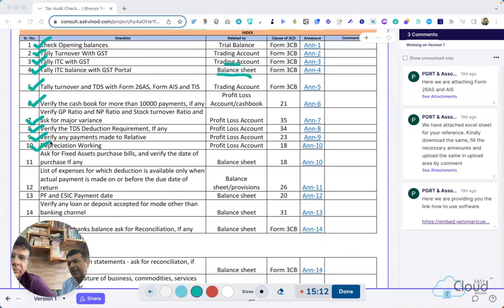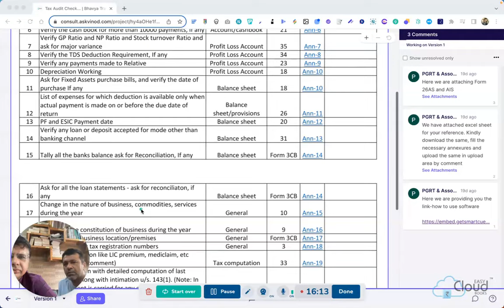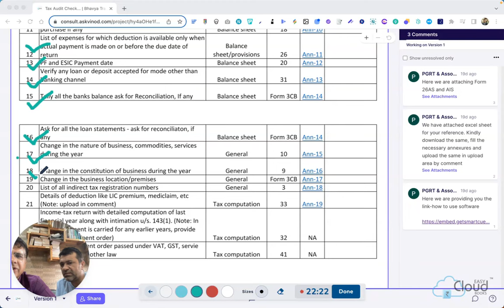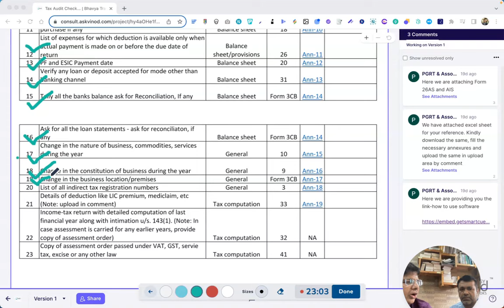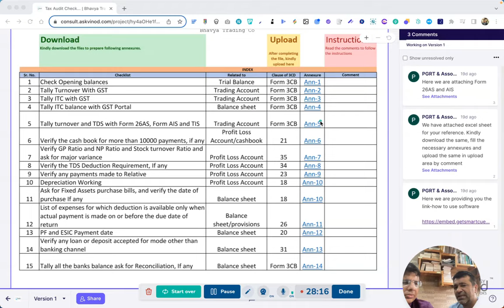📋 Ultimate Tax Audit Checklist for Clients: Ensure a Smooth Submission to Your Chartered Accountant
Are you gearing up for a tax audit and feeling a bit overwhelmed? Worry not, because we've got you covered! In this comprehensive video, we present the ultimate tax audit checklist tailored for clients like you who are required to conduct a tax audit before submitting data to your trusted chartered accountant.

⏱️ Time is of the essence, and with our step-by-step guide, you'll breeze through the process while ensuring accuracy and compliance. We understand that tax audits can be complex, but by following this checklist, you'll not only make your accountant's job easier but also gain a deeper understanding of your financial landscape.

📌 What You'll Learn:

Documentation Mastery: We'll walk you through the essential documents you need to gather, organize, and present. From income records to expense receipts, having your paperwork in order is the first crucial step.

Transaction Scrutiny: Learn how to review and cross-reference your financial transactions. Accuracy is key, and we'll guide you on identifying discrepancies or errors that could lead to complications.

Compliance Check: Tax regulations are ever-evolving. Our checklist will help you ensure that your financial practices align with the latest laws, reducing the risk of penalties.

Asset Evaluation: Properly assessing your assets is vital. We'll cover the valuation process to help you accurately represent your asset portfolio.

Expense Classification: Categorizing your expenses correctly minimizes confusion and ensures your deductions are valid. We'll share tips on correctly labeling different types of expenditures.

Records Retention: Keeping your financial records in order isn't just a short-term task. We'll guide you on how long to keep records and the best practices for maintaining them.

Communication Guidelines: Effective communication with your chartered accountant is essential. We'll provide insights into how to present your findings and engage in productive discussions.

By the end of this video, you'll be armed with a comprehensive tax audit checklist that streamlines the process, enhances collaboration with your chartered accountant, and ultimately leads to accurate and stress-free tax submissions.

🔔 Don't miss out on this valuable resource to ace your tax audit! Hit the play button and get ready to take control of your financial audit journey.

Timestamp :
0:00 - Introduction to common tax audit mistakes
1:15 - Importance of checking opening balances
3:00 - Comparing closing balances with tally account books
4:30 - GST return summary and matching with tally data
6:00 - Verifying output liability in GST
8:00 - Matching ITC claims with purchases
10:00 - Reconciling ITC balances with GST portal
12:00 - Importance of reconciliation for GST orders
13:30 - Verifying turnover and TDS in 26AS
15:00 - Preparing for cash payments over ₹10,000
16:30 - Cross-checking financial data before submission
18:00 - Verifying GP ratios and adjustments
20:00 - TDS deduction requirements and verification
22:00 - Payments made to relatives and reporting requirements